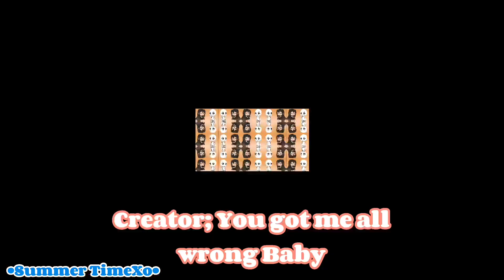🤔When did you Discover Pinocchio?! The Original 1940 or The Live Action 2022 (Gacha Life/Meme) 💭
Inspired by MEE!?! UvU 🤚